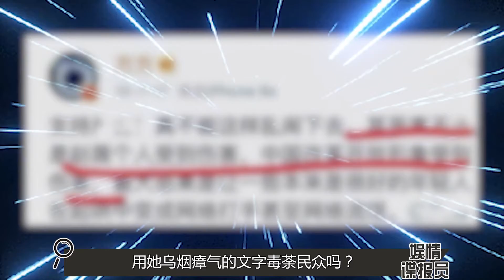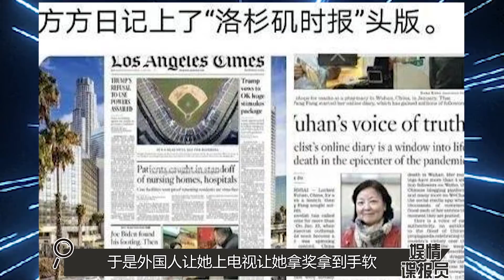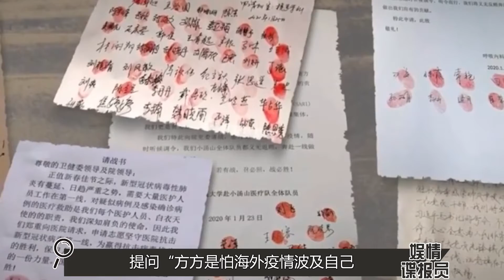力挺赵薇抹黑祖国？方方靠写日记赚1200万美金，如今过得怎么样了